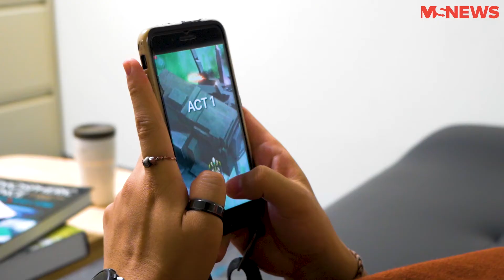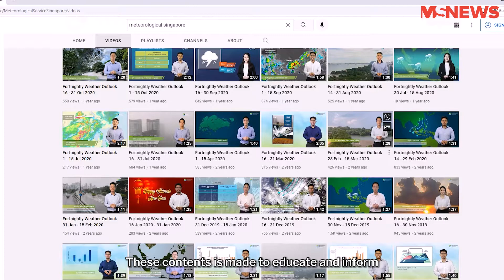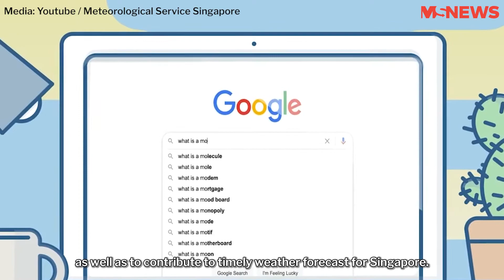Working Night Shift As A Weather Forecaster | Unlikely Beds Episode 01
Join our host, John, as he explores the jobs of our unsung heroes who work the graveyard shift in our new series, Unlikely Beds.

In this episode, John joins Avester, an Executive Meteorologist from Meteorological Service Singapore (MSS) as he tries his hand at being a weather forecaster for the night. He also gets the opportunity to read the weather report for MSS.

Thank you Meteorological Service Singapore for having us in this episode.

Producer: Nyna Sabryna / @nynxsabrynx
Host: John Lim / @johnjohnah
Director of Photography: Rebecca Danam / @livingspirits
Assistant Producer: Chia Jie Rong / @tealeafeggs_
Editor: Rebecca Danam / @livingspirits